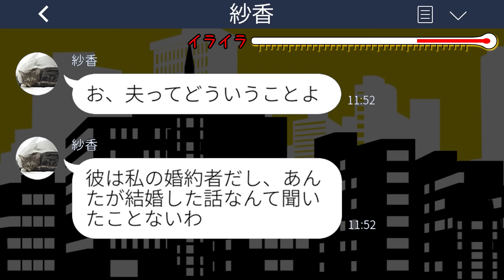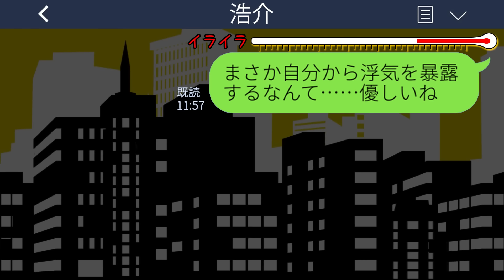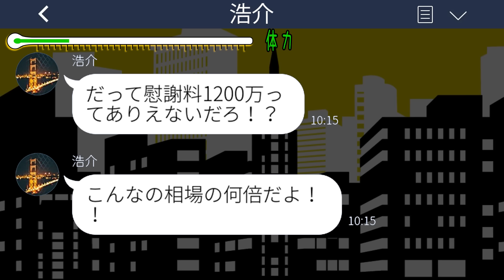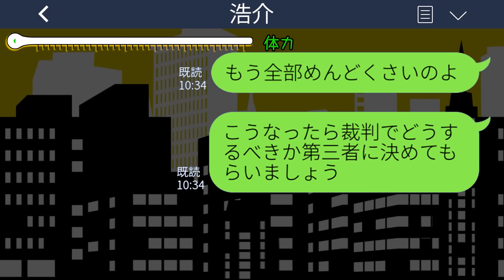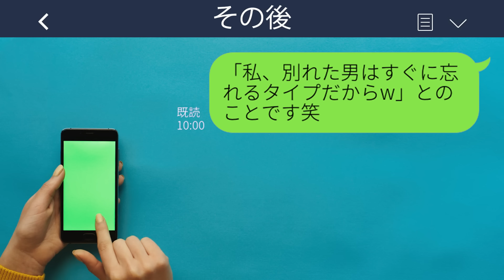【LINE】幼馴染から突然のブチギレ連絡「私の婚約者返してよ！」私「え？！彼は私の夫だよ？」→この後、衝撃の真実が明らかに…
mizutiroさん

LAMP BGM